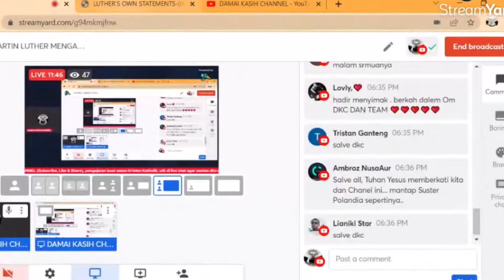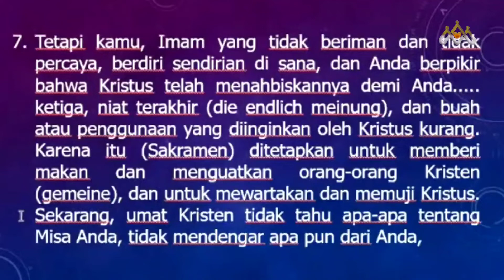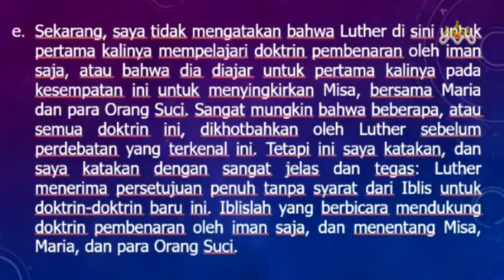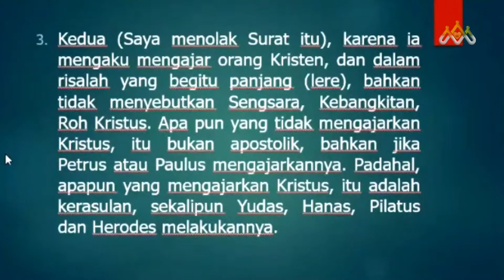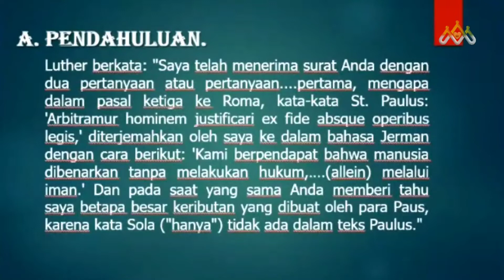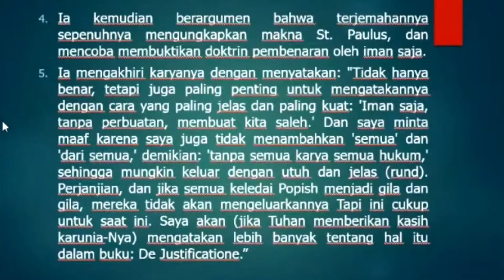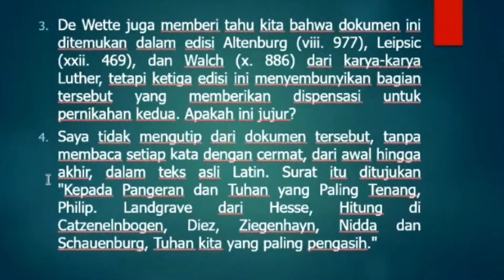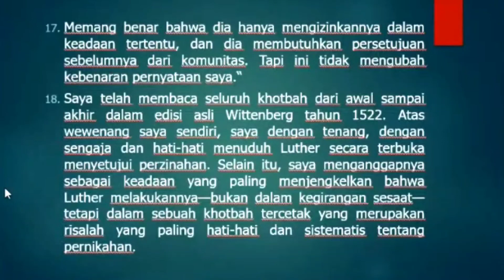PENGAKUAN MARTIN LUTHER ATAS OTORITAS IBLIS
Video ini telah ditayangkan secara live melalui YouTube Streaming pada channel DKC atau Damai Kasih Channel yang bertujuan untuk merespon atau mereaksi tuduhan-tuduhan sesat  atau menghina Gereja Katolik. Fakta Sejarah harus dibuka agar setiap orang Kristen dan lainnya mengerti dan tahu tentang apa yang terjadi sesungguhnya pasca Martin Luther yang kala itu sebagai imam Katolik diekskomunikasi oleh Gereja.
Video ini bermaksud sebagai katekese bagi iman Kristen untuk makin taat dan setia pada ajaran para Rasul Yesus dan bapa-bapa gereja awal sesudah peristiwa turunnya Roh Kudus atau hari Pentekosta.